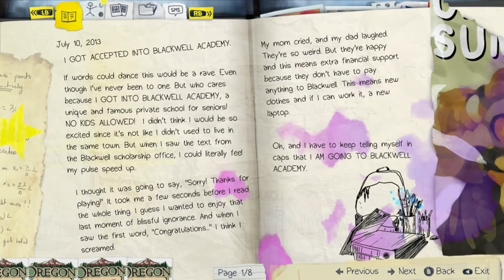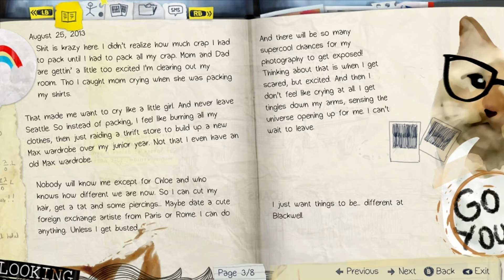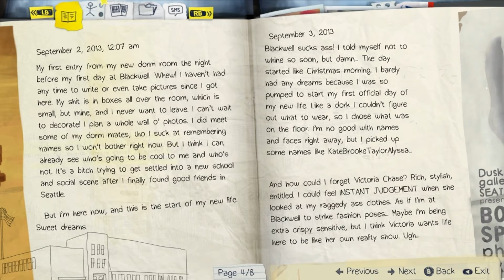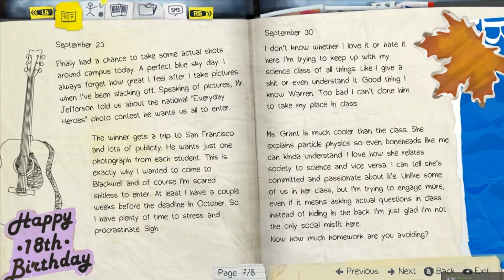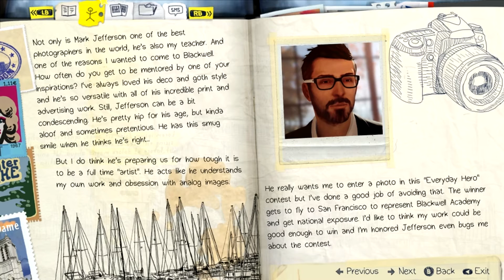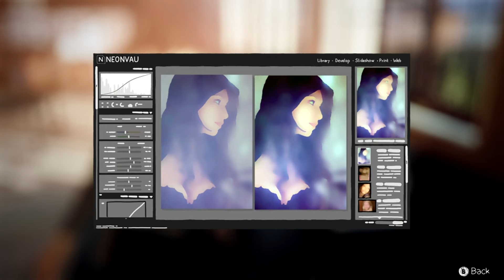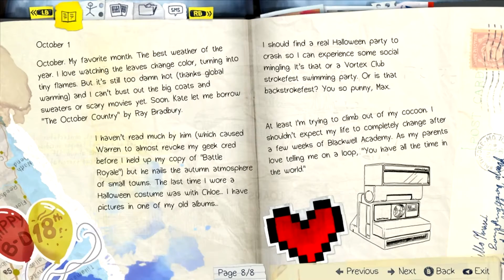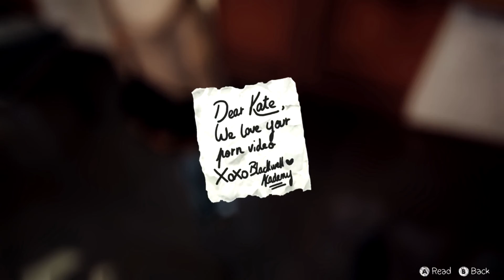Life is Strange - Let's Play Part 1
So, Life is Strange. We're back to the start, briefly, since what I thought was a checkpoint wasn't a checkpoint. What are you going to do? Anyway, the lighthouse part is over quite quickly, and we're into the notebook, to learn a little more about the world around us.

We meet Max, her painfully hip teacher, and her classmates. Oh dear. It's very french.